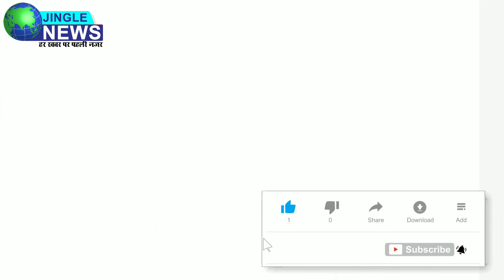Sushant Singh Rajput Case में CBI आज Cook को करेगी बेनकाब - देखिए पूरी रिपोर्ट